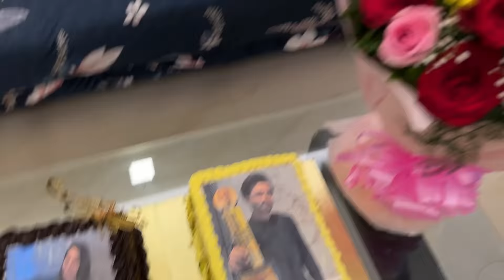Iss Action seq me bahut chot lagi 🙈| Shaadi Mubarak Akram| Izzat dene wala Allah hai 🤲🏻